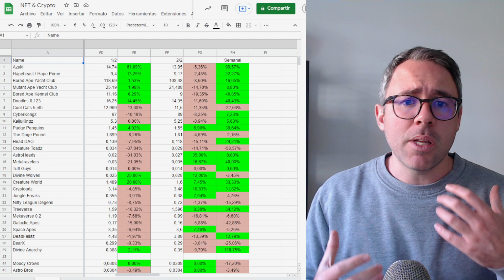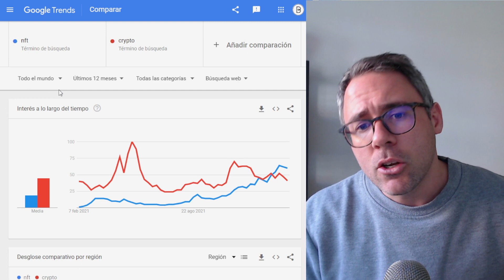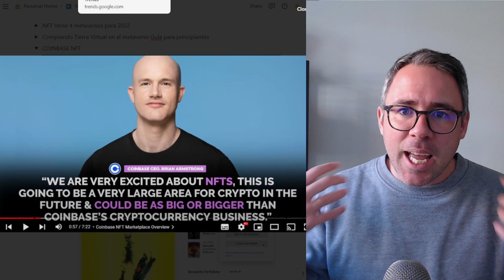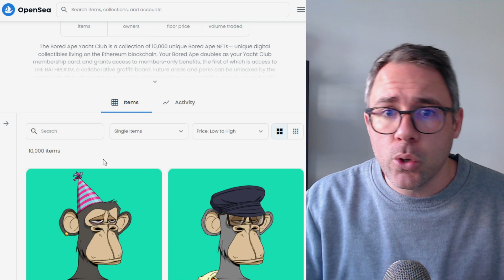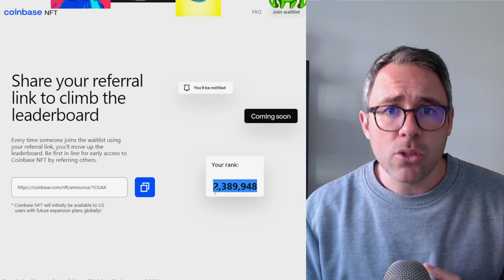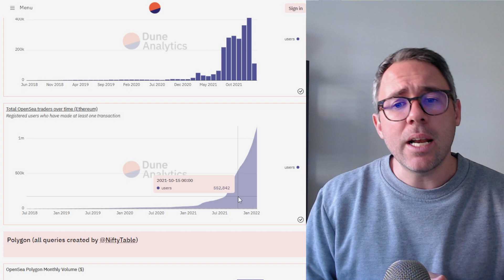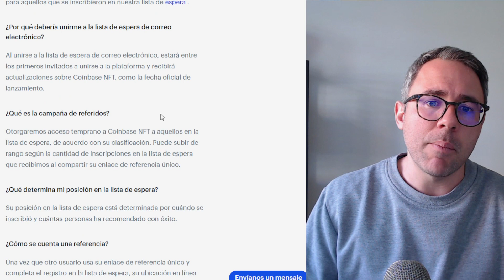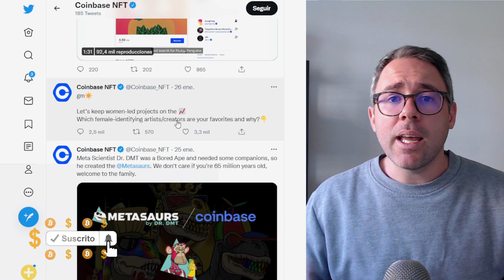TUTORIAL COINBASE NFT! TODO LO QUE TIENES QUE SABER para COMPRAR NFT EN COINBASE!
Muy buenas familia!

Hoy vamos a ver todo lo público que hemos encontrado de la plataforma de coinbase nft, sin embargo todavía no vamos a poder comprar NFT en coinbase hasta que no la lancen, y hasta que no la lancen en nuestro país :)

Índice:
00:00 Intro
00:24 Floor Price & Volumen
00:58 Coinbase Exchange
01:38 Coinbase Wallet
02:07 NFT mayor que Crypto
03:18 Opciones Actuales
05:05 Coinbase NFT

Vamos a ver como comprar un NFT, como comprar un NFT en Opensea, como mintear un NFT en la página de la colección, como comprar un nft con eth, como comprar un nft con metamask. Vaya, un tutorial completo de como comprar nft, o también otros dirían una guía comprar nft, como comprar un NFT paso a paso, comprar un NFT princiupiantes! Vamos a revisar todas las comisiones! TODO!

¿Qué es un NFT?

Que es un NFT! Creemos que los NFTs han venido para quedarse, y han traído al mundo digital el concepto de propiedad personal. Antes podíamos jugar a un juego y tener Skins para que nuestro avatar fuera vestido más molón, pero al fin y al cabo, esa skin no es nuestra, la tiene la compañía en su servidor.

Ahora no, cuando compramos un NFT es nuestro, y es verificable desde cualquier ordenador, en cualquier momento, gracias a la tecnología blockchain. En este canal vais a poder ver como comprar nfts, como vender nfts, como mintear nfts, que nfts reparten o no reparten token, cuales dan dinero pasivo y cuales no, y un montón de etceteras. Importante para saber como invertir nuestras criptomonedas en el nuevo metaverso.

Darle cariño con likes y comentarios, y compartidlo a quien creáis que le pueda interesar!

►► ATENCIÓN: Ya sabéis que no soy un experto financiero (ni pretendo serlo), y que todas las inversiones las hago a título personal, lo que pretendo es solo enseñaros como analizo el mercado y lo que se puede llegar a ganar o a perder.. Si decidís invertir que sea bajo vuestra responsabilidad y nunca invirtáis más dinero del que estéis dispuestos a perder. Como siempre, cualquier duda que tengáis con respecto al video, dejarme un comentario e intentaré responderos cuanto antes. Muchas gracias!